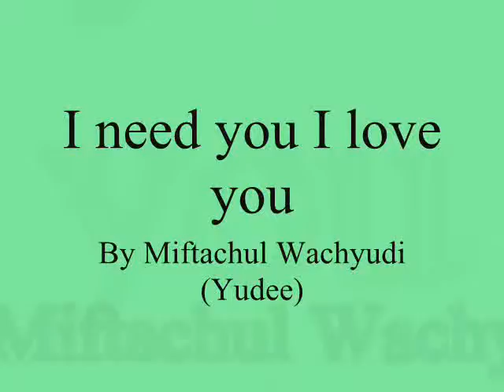I need you I love you BB ,